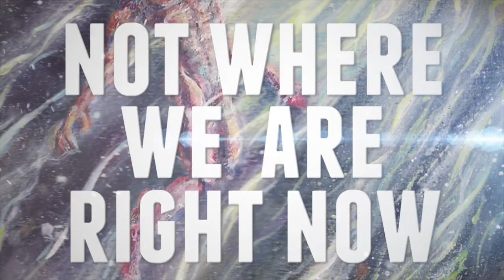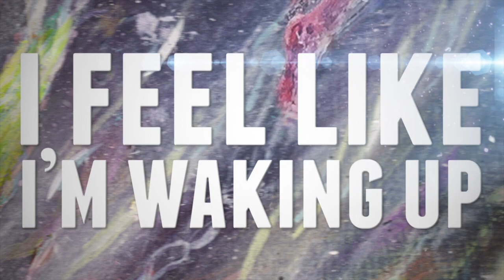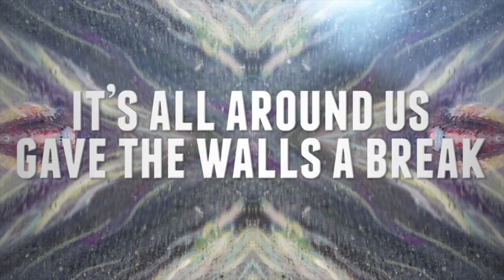Painted Life - "Tailwinds" Official Lyric Video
- Painted Life - "Tailwinds" - Like this video? Come see thousands more at the Net's largest, uncensored, completely d.i.y. music video site, KrankTV.com! We've got News, Games, Contests and the stuff that we can't show on YouTube!

Artist city, country: Hartford, Connecticut, U.S.A.

Artist Biography: Formed in Fall of 2014, Painted Life has grown from the minds of five Connecticut-based musicians. Hoping to blend elements from across the musical spectrum, the quintet set out in late fall to record their debut, self-titled EP with Nick Scott at Metro 37 studios in Michigan (Crown The Empire, BlesstheFall, I See Stars). Here is where the group shaped the sound that would define their EP. Both frantically chaotic and hauntingly beautiful, Painted Life hopes to captivate audiences and fully encompass every element of what it means to create heavy music: an adrenaline filled presence that listeners can feel from start to finish in each and every composition.

With the summer 2015 release of the Painted Life EP, Painted Life now focuses on gripping audiences with their live performances across the northeast. “We just want people to come out and go crazy with us. Painted Life is a release for all of our energy, and we want listeners to feel that,” says Travis Caouette, lead vocalist. Painted Life is here, and will find their way into your headphones soon.

Song Lyrics: Why is life not where we are right now?

From wind to wave
become the trough and crest
We rise and fall with the tide

Way beyond our civilization
There's still time for a release
In the darkest hour
They still won't fail to catch us at all

The waves are the ocean
as we are existence
It is one with us as we are with it
We twist and shift with the flow

I feel like I’m waking up after never going to sleep

Coast as you may
We’re living for today
Drift on and on and on

Why the panic?
Why the rush?
To find meaning more than ourselves?
We’re devolving,

Fight against the minds that are not your own

It's the shift
The rise and set of the sun
We must breathe
We must shine the sun

Cast the sun a bounty
Buried under
Waltzing light escapes
The soul remains
A violent vessel
clearing out to reach
the air around us
bearing all the weight
led them under
captive vaults awake
It’s all around us
gave the walls a break
all that bound us
gazing underneath

A masquerade
In a world without faces, we dance away
In the loneliest places

We rise and we fall with the tide